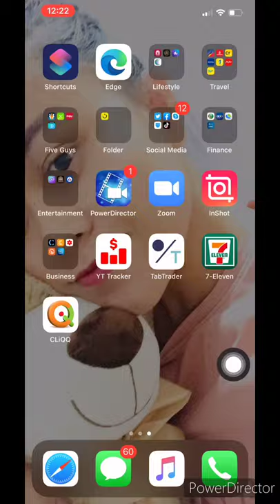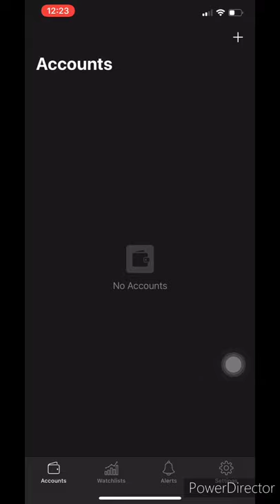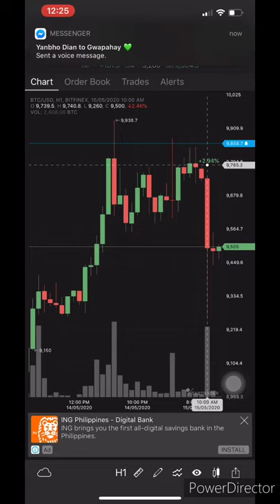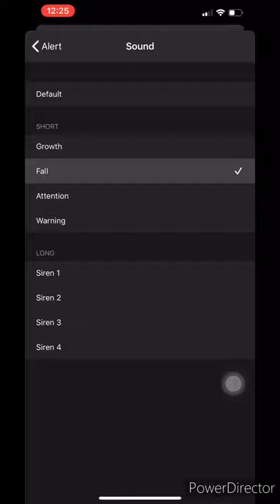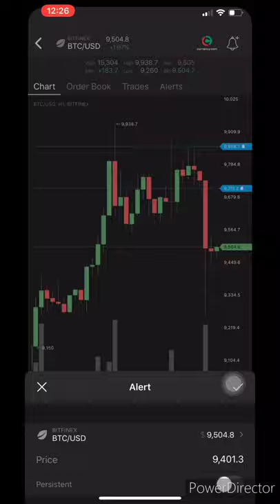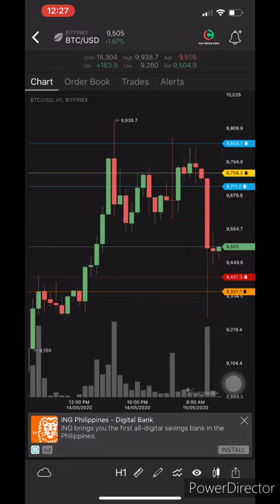PAANO MAS KUMITA SA COINS.PH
Tabtrader is live graphics rates of digital currency that will help you for trading in digital currency in the market.